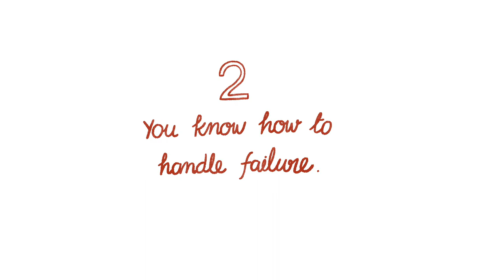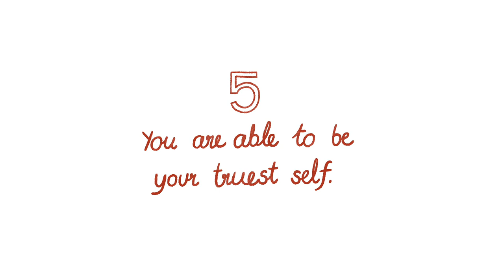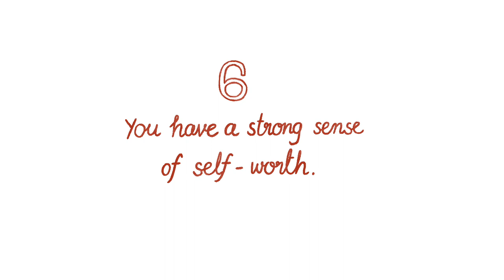7 Signs You Have A STRONG Mind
Do you consider yourself strong minded? Is your mental strength being tested right now? With the COVID-19 situation, everyone is being tested mentally. In this video, we cover some signs that you have mental toughness. If you feel that you are not mentally strong, perhaps, this video can still help you on how to be strong-minded by reminding you on what it means to have a strong mindset.

Credits
Writer: Chloe Avenasa
Script Editor: Isadora Ho & Kelly Soong
VO: Amanda Silvera

Suggested Video(s):
7 Signs You Are Emotionally Mature:

References:
Miller, K. (2020). The Benefits of Mental Health According to Science.
Rose, L., Alhusen, J., Bhandari, S., Soeken, K., Marcantonio, K., Bullock, L., & Sharps, P. (2010). Impact of intimate partner violence on pregnant women’s mental health: Mental distress and mental strength. Issues in Mental Health Nursing, 31(2), 103-111.
Morin, A., & Morin, A. (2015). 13 Things Mentally Strong People Don’t Do. Harper Audio.
Lehtinen, V. (2008). Building Up Good Mental Health: Guidelines Based on Existing Knowledge. Monitoring Mental Health Environment Projects.
Davydov, D. M., Stewart, R., Ritchie, K., & Chaudieu, I. (2010). Resilience and Mental Health. Clinical Psychology Review, 30(5), 479-495.